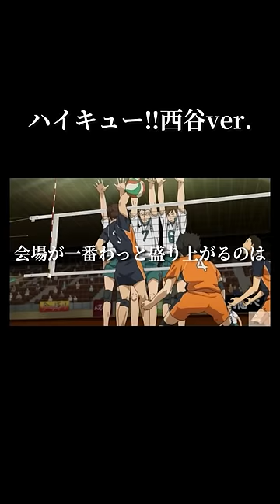【MAD】ハイキュー‼︎西谷ver. のやっさんといえばこのシーン#ハイキュー#西谷#映画#mad#アニメmad#クレぱり#shorts#名言#名シーン